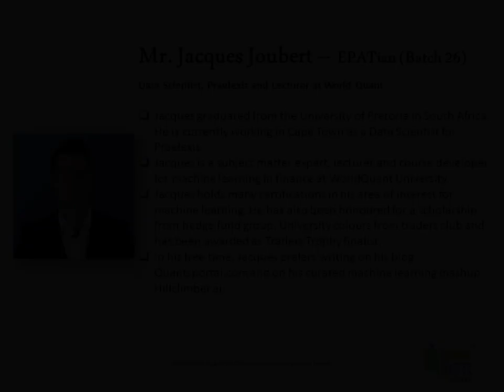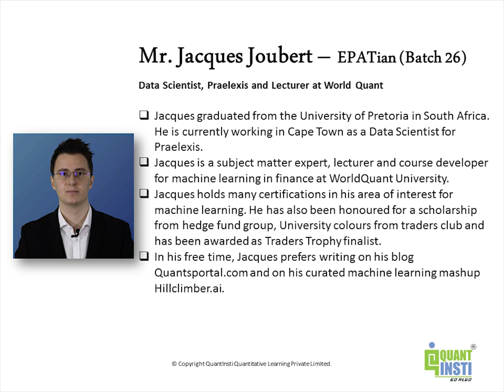Mr. Jacques Joubert’s speech at EPAT® convocation for aspiring quants – QuantInsti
Mr. Jacques Joubert (EPATian (Batch 26) and Data Scientist, Praelexis and Lecturer at World Quant) relieves his journey through the EPAT program.

QuantInsti® is one of the pioneer algorithmic trading research and training institutes across the globe. With its educational initiatives, QuantInsti is preparing financial market professionals for the contemporary field of algorithmic and quantitative trading.

EPAT® (Executive Programme in Algorithmic Trading) by QuantInsti is Asia’s first algorithmic trading education program. This comprehensive course exposes its participants to various strategy paradigms and enables them to build an algorithmic trading system.

Quantra® is an e-learning portal by QuantInsti that specializes in short self-paced courses on algorithmic and quantitative trading. Quantra offers an interactive environment which supports ‘learning by doing’ through guided coding exercises, videos and presentations.